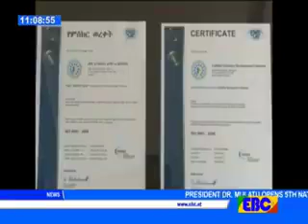EBC English news February 09 2010